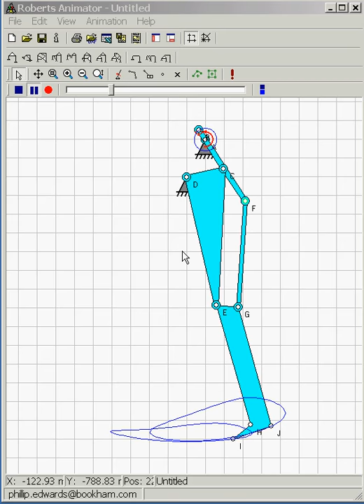Rickshaw Man Leg Movement